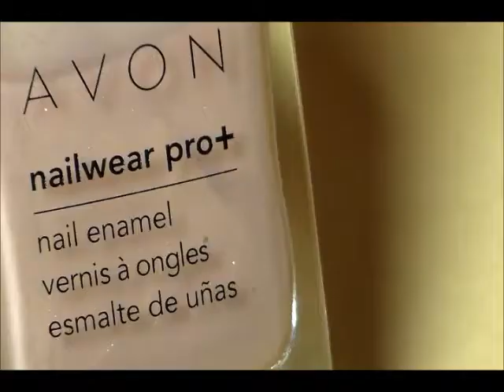Buttons and Bows Nail Art